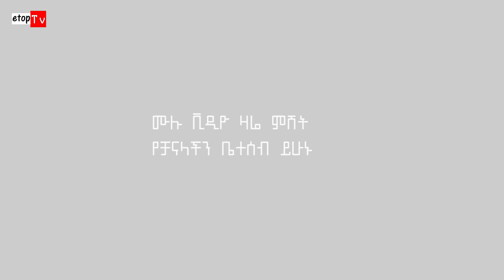በበጎ ስራዎቹ የምናቀው ያያ ዘልደታ አስገራሚ የልደት ፕሮግራም